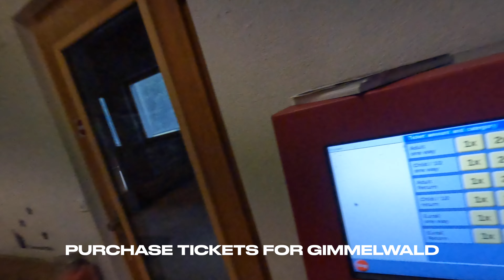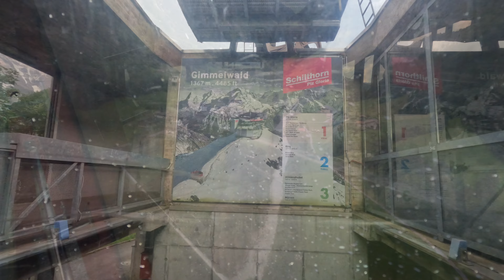SWITZERLAND Ep. 8 - Gimmelwald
Gimmelwald is a lesser known area that sits above the Lauterbrunnen valley. This was one of the locations we went to when we first visited Switzerland back in 2016. It was the highlight of our trip and we knew we had to come back.

- Chapters -
00:00 - Intro
00:38 - Driving from Lauterbrunnen to Stechelbach Gondola Station
02:27 - Stechelberg Gondola Station
04:05 - Gimmelwald
05:21 - Gimmelwald 2016

INTRO MUSIC
MokkaMusic - Soft Lights